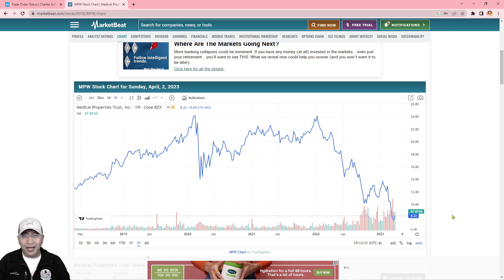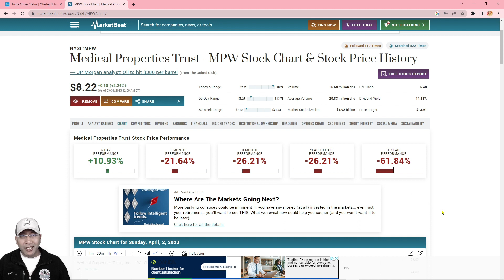Medical Properties Trust (MPW) stock - Why no one is asking this question.